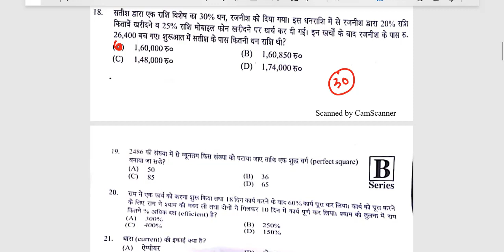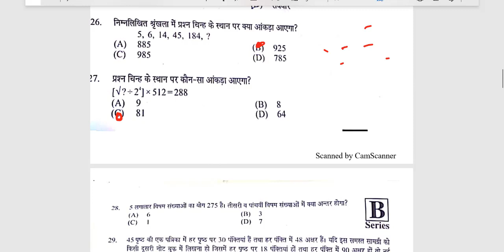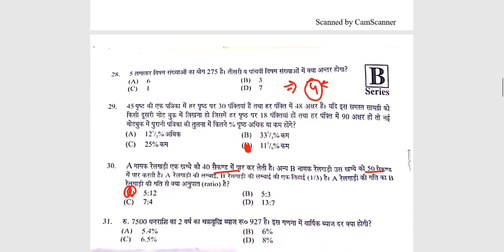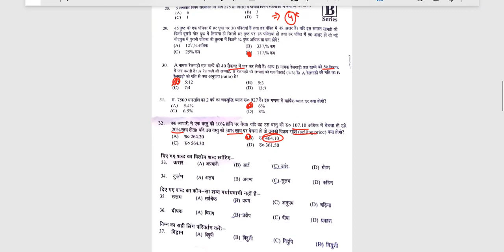HP- Police Constable 2019| Answer Key | HP Police Constable Solved Question Paper